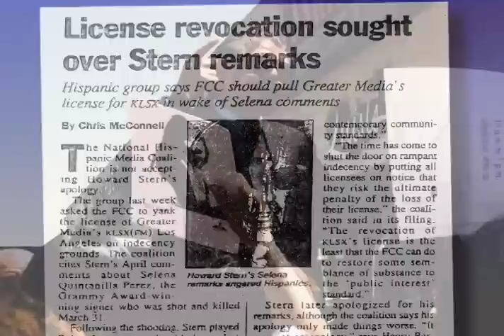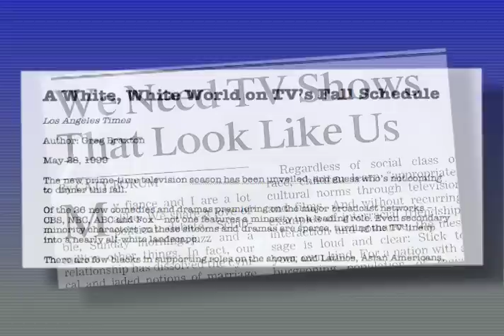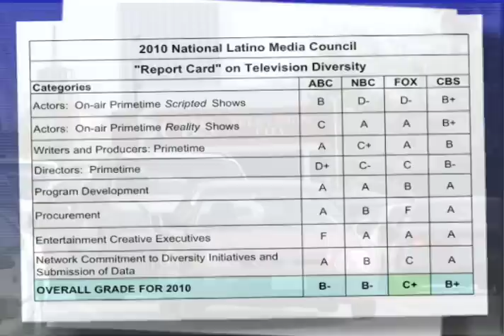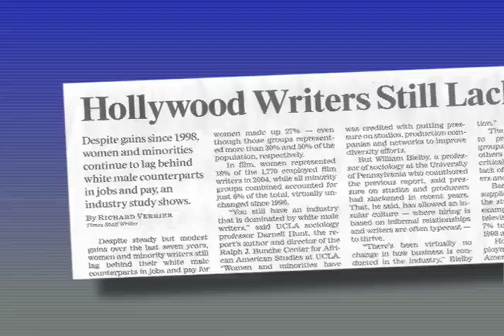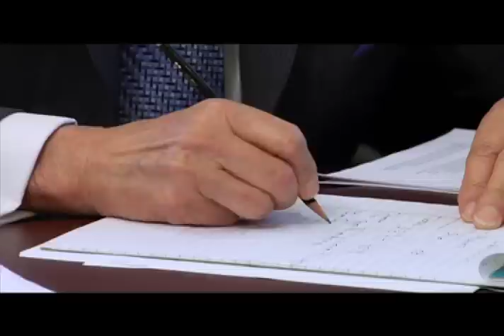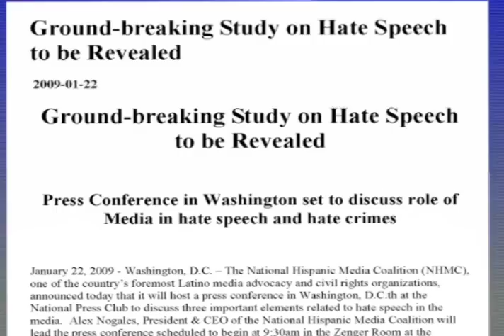NHMC History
Learn a little about the history of the National Hispanic Media Coalition.